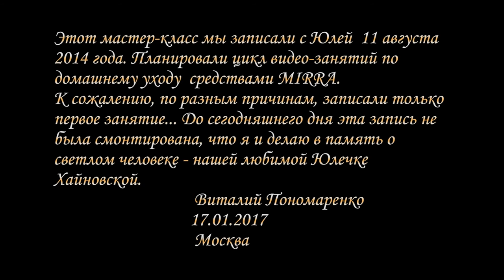Уход за кожей лица после пляжного сезона средствами MIRRA.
Мастер-класс Юлии Хайновской. Записан в Москве, 11 августа 2014 года.